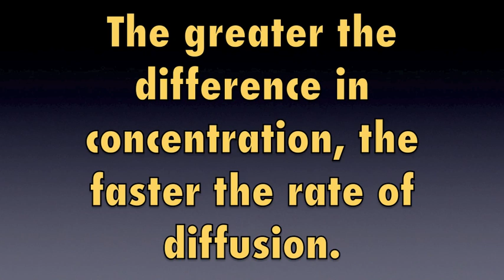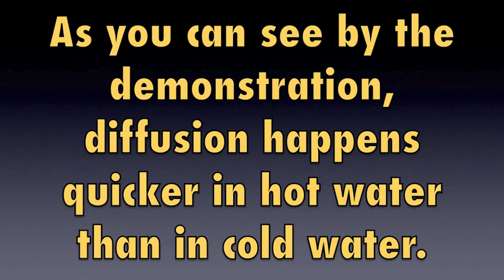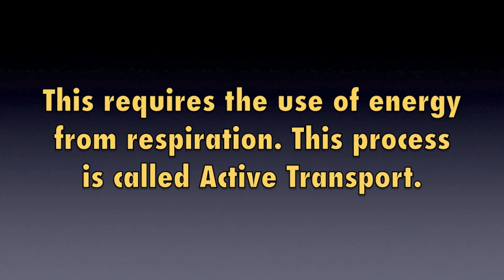Year 10 Biology - Diffusion, Osmosis, Active Transport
A short video on Diffusion, Osmosis and Active Transport.